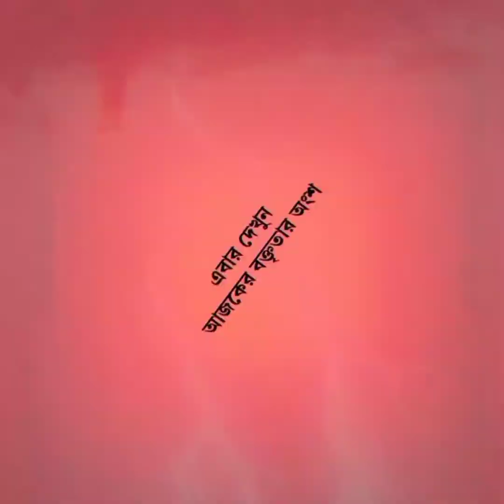Debangshu Bhattacharya রাষ্ট্রপতি শাসন চাইছে! কিন্তু কেন?